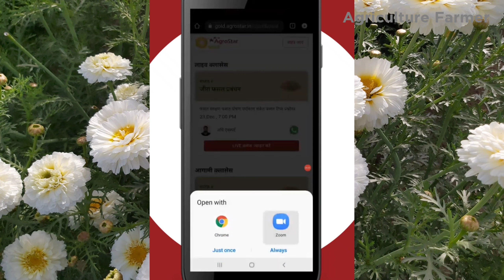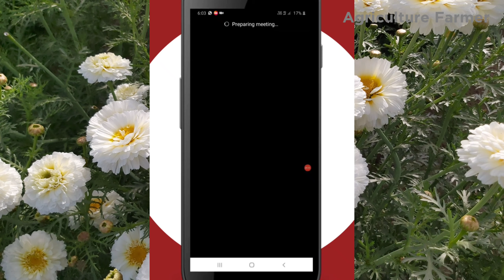भारत में पहली बार किसानों के लिए Live Class सभी फसलों कि जानकारी प्राप्त करें सुबह 9 से 5 तक Online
इस गोल्ड लाइव को खरीदने के लिए एग्रोस्टार के इस नंबर 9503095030 पर मिस कॉल करे एवं आप एग्रोस्टार के एप से भी आर्डर कर सकते है।
अगर आप अपने फसल में उत्पादन बढ़ाने के लिए कड़ी मेहनत करके भी उत्पादन में बढ़वार नहीं हो रही है, तो एग्रोस्टार ऍप इसमें आपको सहायता करेगा।
इसका उपयोग करने से निश्चित रूप से आपके खेत पर पैदावार बढ़ेगी। एग्रस्टार ऍप में आपको कृषि योजनाएं, फसल सलाह, पशुपालन की जानकारी, बाजार मूल्य, मौसम पूर्वानुमान और कृषि के संबंधित उत्पाद के साथ आवश्यक जानकारी भी मिलेगी।

SANDEEP JUNWER BISHNOI

1. Agriculture Farmer YouTube Channel Link :-

2. The Indain Farmer YouTube Channel Link :-